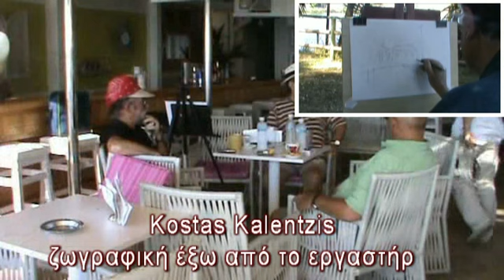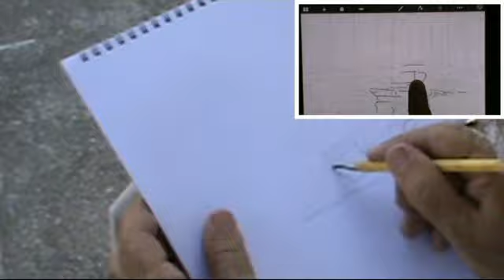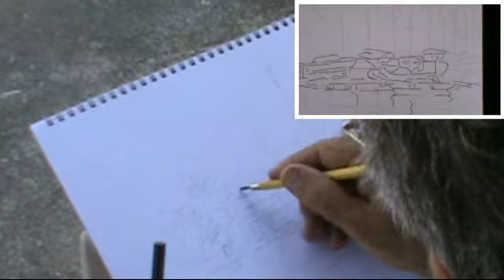Kalentzis έξω από το εργαστήριο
Kalentzis ζωγραφική υπαίθρου (κάρβουνο ακρυλικό ipad)